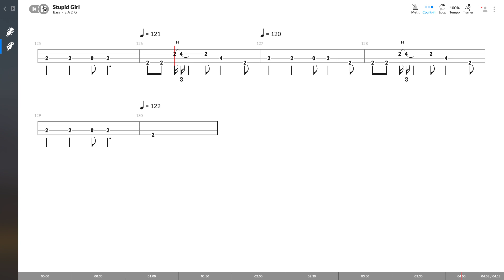Garbage - Stupid Girl (BASS TAB PLAY ALONG)